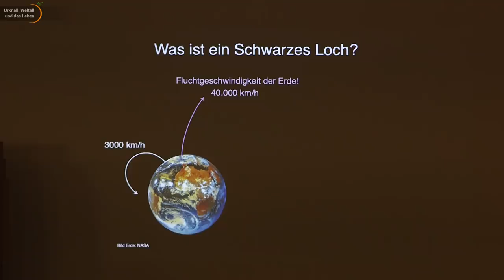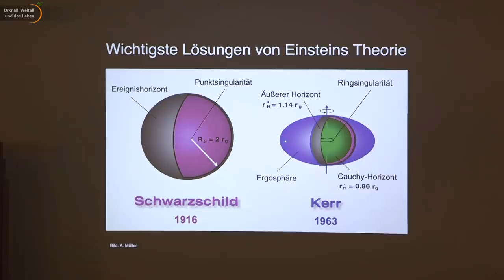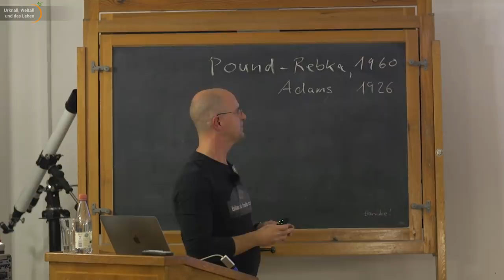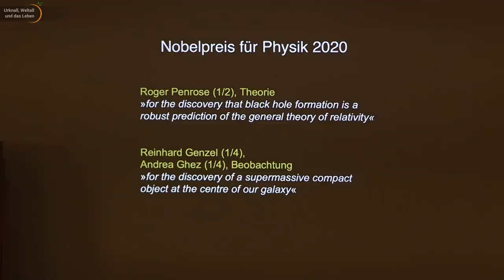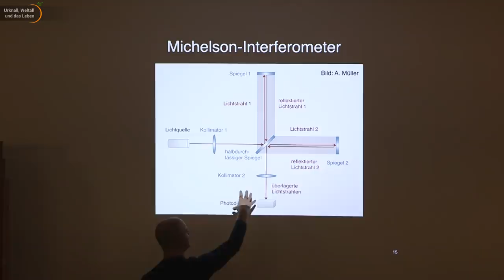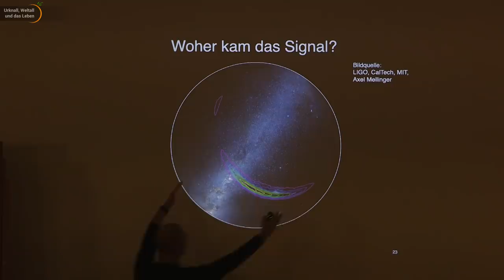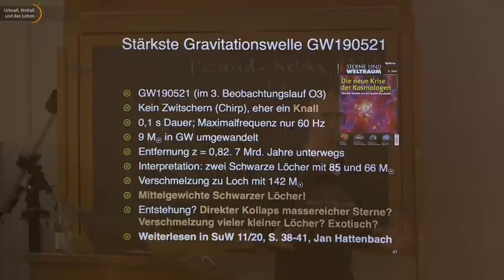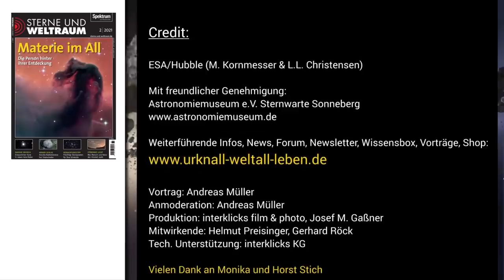Schwarze Löcher und Gravitationswellen • Live im Hörsaal | Andreas Müller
Vortrag von Andreas Müller an der Sternwarte Sonneberg zum Thema "Schwarze Löcher & Gravitationswellen" und einer detaillierten Besprechung des zugehörigen Physik-Nobelpreises (2017).